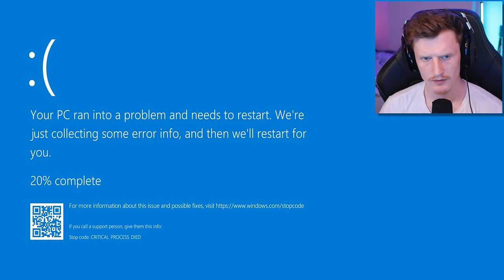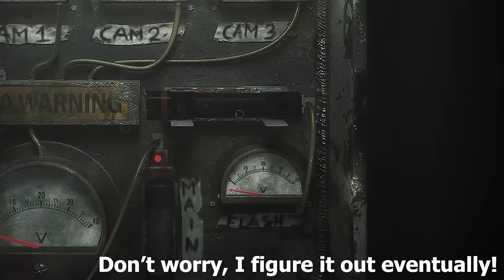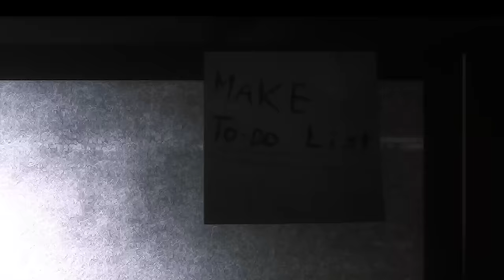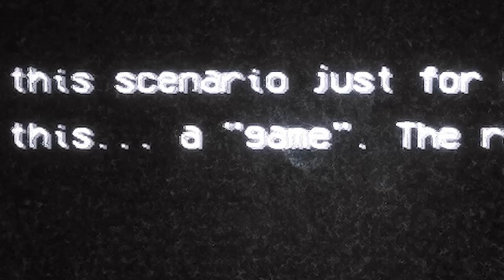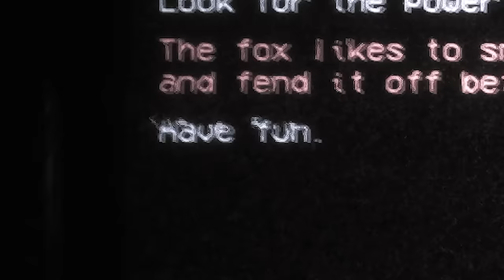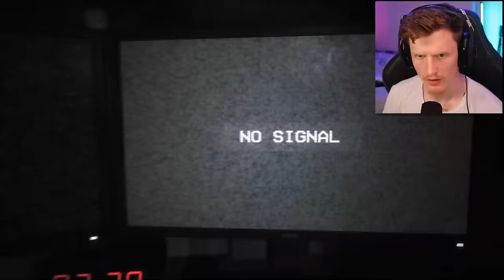THE ANIMATRONICS WON'T LET YOU LEAVE...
Today we are playing the new Joy of Creation demo and it doesn't disappoint!

-Baz-